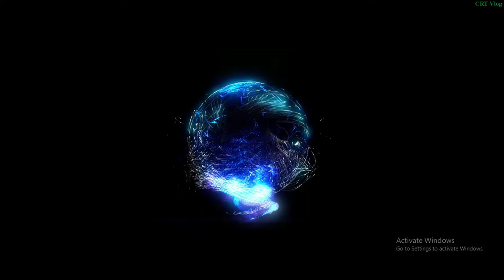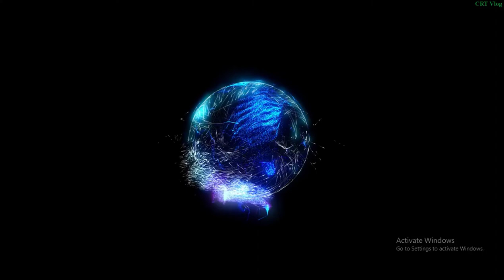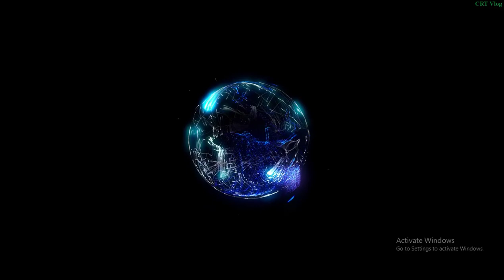Nhạc không lời thư giãn _ Night of the _ 32_2 | CRT Vlog